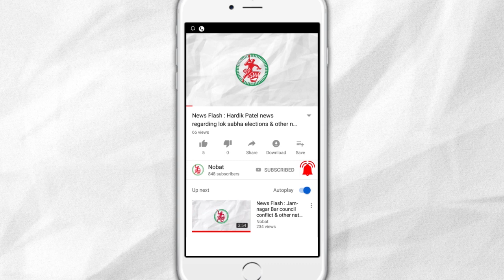News Flash: જામનગરમાં લીમડાલેન વિસ્તારમાં આડેધડ ખોદકામથી લોકો પરેશાન